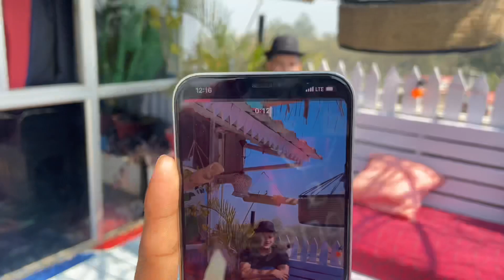Fun Friday || Awesome Location For Shoot || Vlog || IrfanVlogs || Photoshoot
Fun Friday
Awesome Location For Shoot
Vlog
IrfanVlogs
 Photoshoot

Fun Friday
Address || Saxena road Bodhgaya Root institute road Bodhgaya, near Fun Friday Guesthouse, Bodh Gaya, Bihar 824231